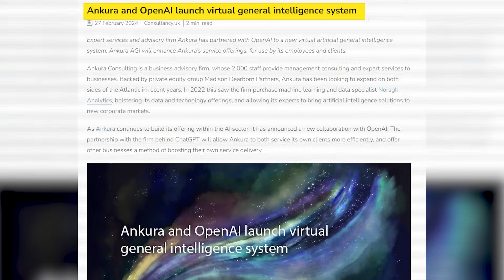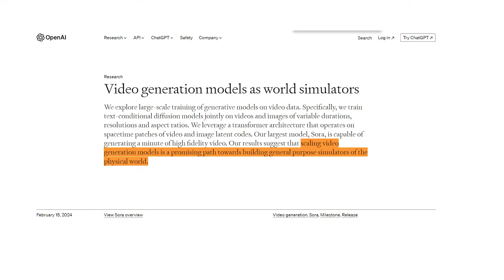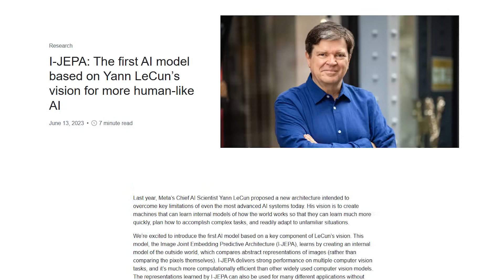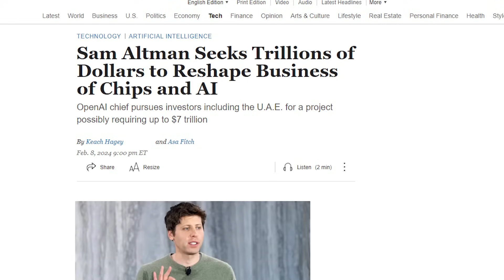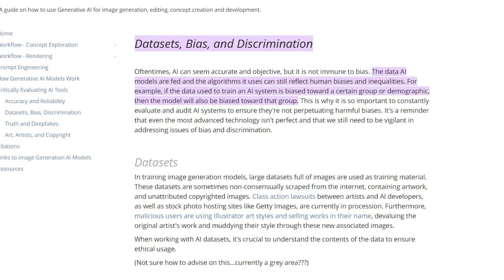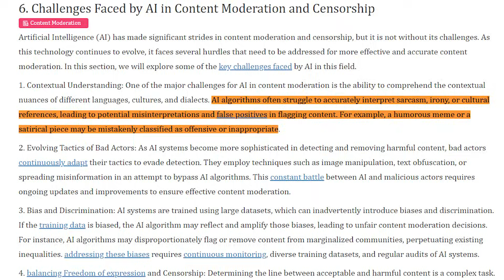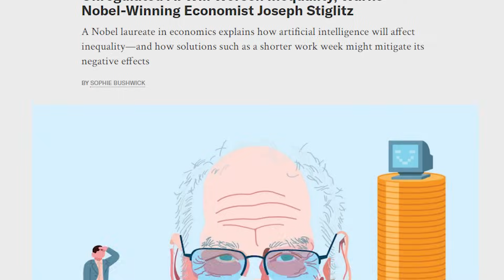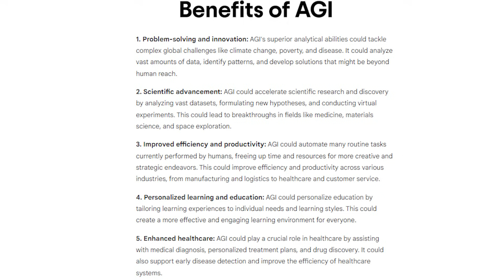AGI Unleashed: OpenAI's SHOCKING Breakthrough That Changes Everything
In this video, we explore OpenAI's ambitious quest to develop Artificial General Intelligence (AGI), a venture that promises to revolutionize our interaction with technology.
This video explores the synergy between OpenAI and Ankura, where collaborative genius meets cutting-edge research to tackle the complexities of AGI. This partnership combines OpenAI's advanced AI models with Ankura's Collaborative Lateral Thinking approach, setting the stage for a breakthrough that could redefine the boundaries of what AI can achieve.
We will also discover the potential of AGI to transform industries, enhance human capabilities, and address some of the world's most pressing challenges. Join us as we delve into the implications of this groundbreaking collaboration and what it means for the future of artificial intelligence.